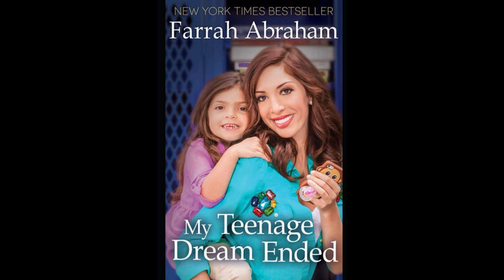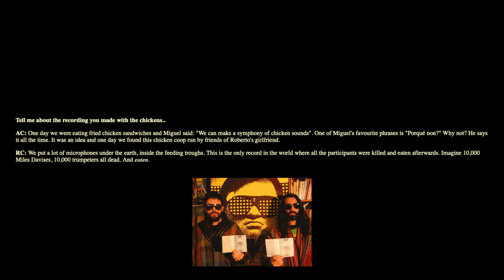WTF Am I Listening To? NSFL Albums (Volume IV)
In this volume of my Not Safe For Life Albums series, I discuss works from Farrah Abraham, Reynols, and Nymphomatriarch. These particular selections aren't so much disturbing or scary, moreso just downright bizarre and unusual. Auto-tune, chickens, and ball-slapping sounds galore!